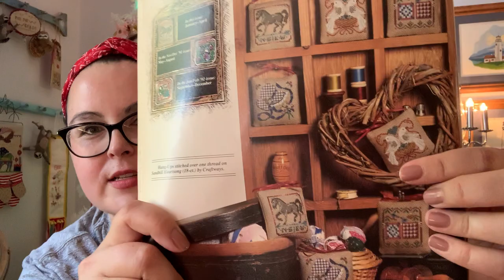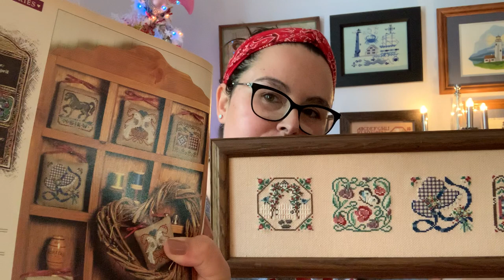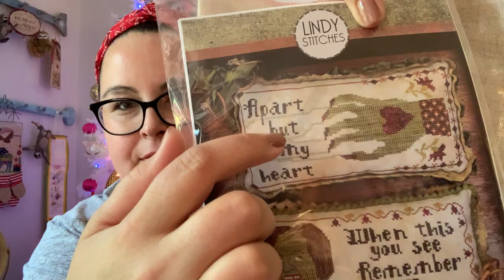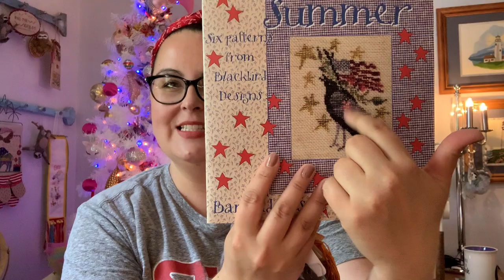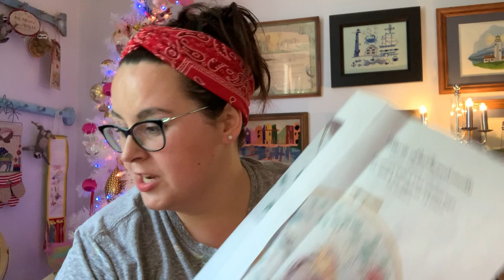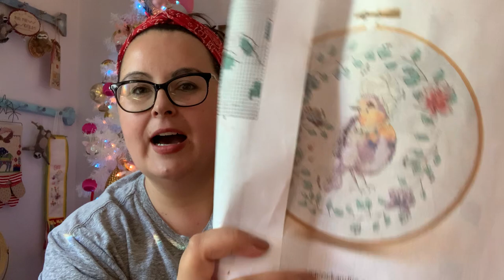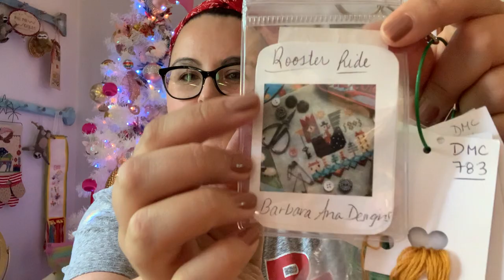Flosstube 128 🦩Stitching This is the May, Blackbird Designs Finish, Barbara Ana Start, Matchmaker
Patriotic Stitching Idea List*

📬Happy Stitching Mail:
Ardith Design

✧ Stitching Supplies Idea List
Amazon Store*

✧ Hmong Butterflies (Proceeds donated to the Hmong Cultural Center of Butte County)

✧ Books by Amanda Mae
✧ Clothing designed by Amanda Mae
✧ Craft Organizing and Storage
✧ Punch Needle Embroidery
✧Blackbird Designs
✧ Craft and Needlework Books
✧ Children's Book List
✧Art and Culture

*Hi stitching friends. All of the opinions in this video are my own. Thank you for your support of my channel. Happy Stitching--Amanda Mae